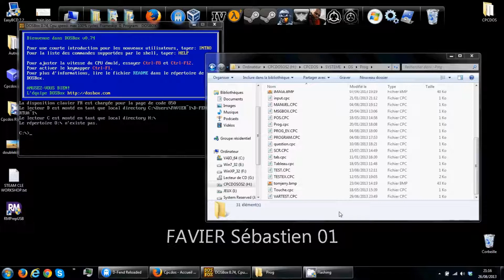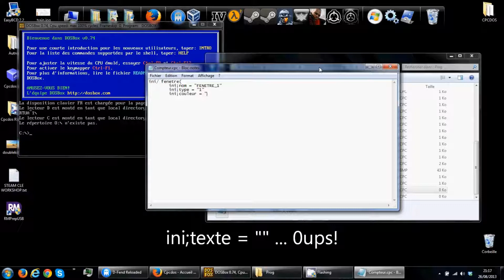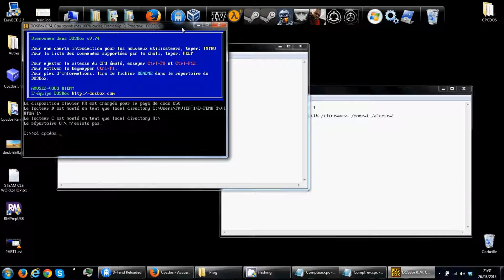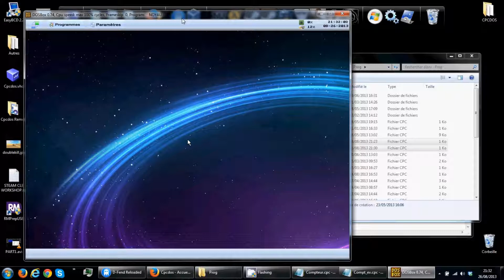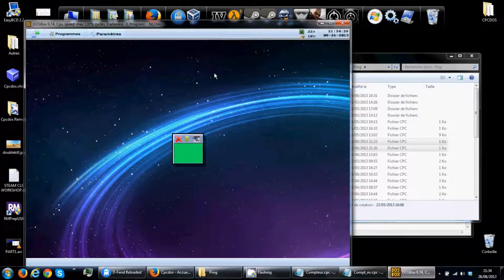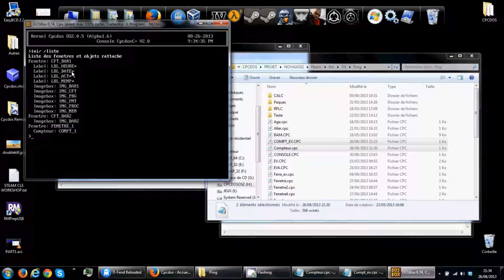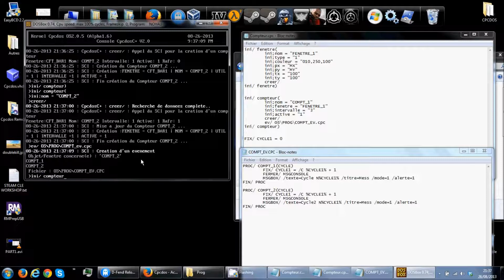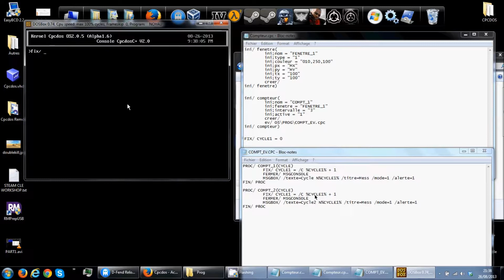Tutoriel #3 Programmation Compteur - Cpcdos OS2.0.5 A1.6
Tutoriel pour la création d'un Compteur ( Timer multitâche )
[[Version OS2.0.5 A1.6 Mettez a jour!!!]]